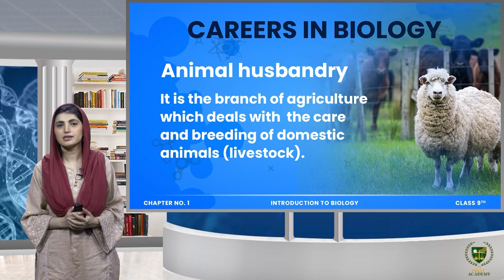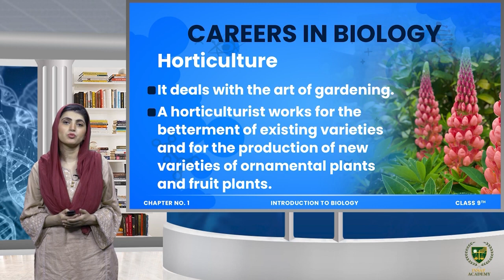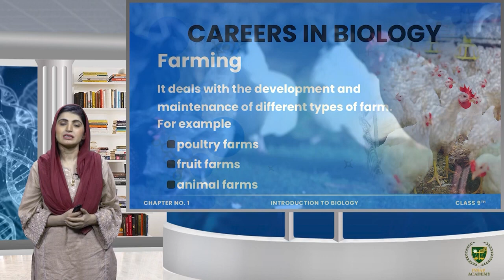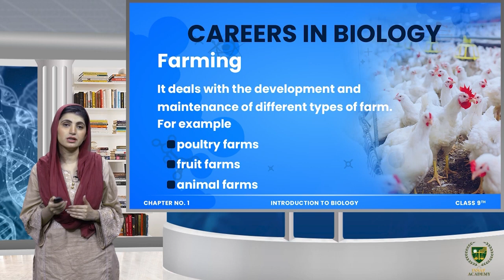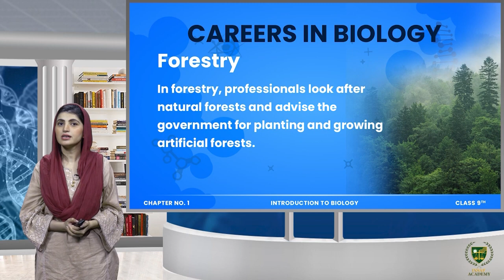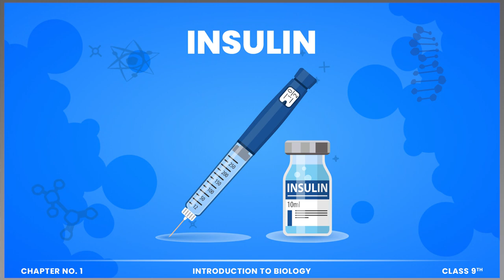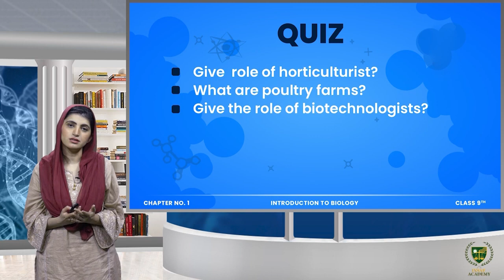Careers in Biology Part 02 | CHP 01 | LECTURE 05 | Grade 9 Biology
Dear Students/viewers.
Welcome to Biology grade 9
Lecture:  Careers in Biology Part 02 .